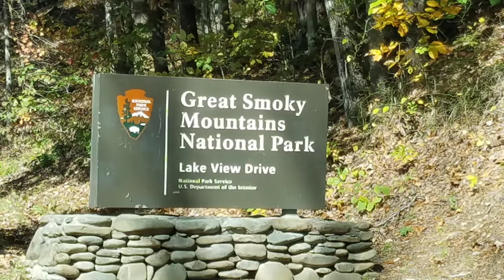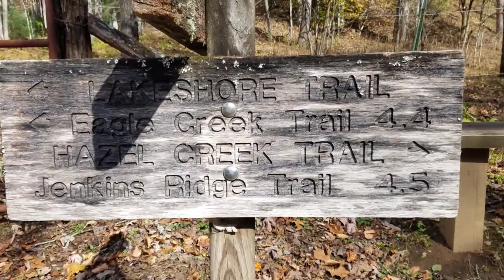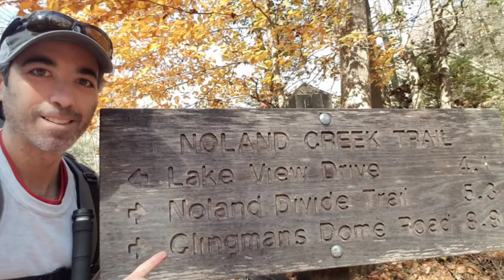The Rabbi Pransky Push